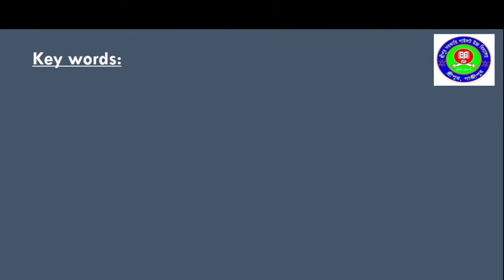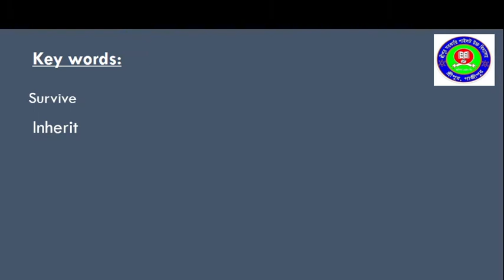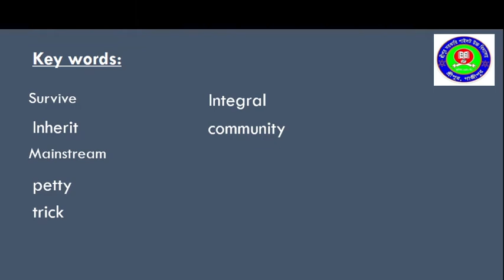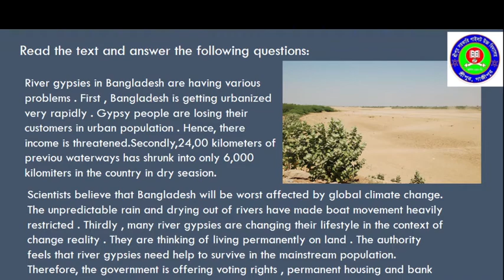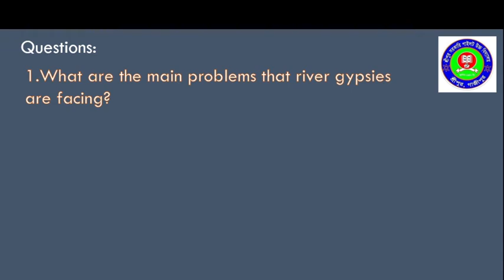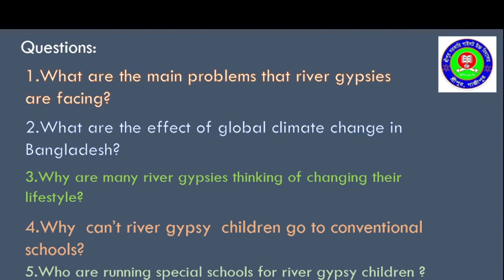River gypsies in Bangladesh(2)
Class-8.Unit 7.Lesson -4